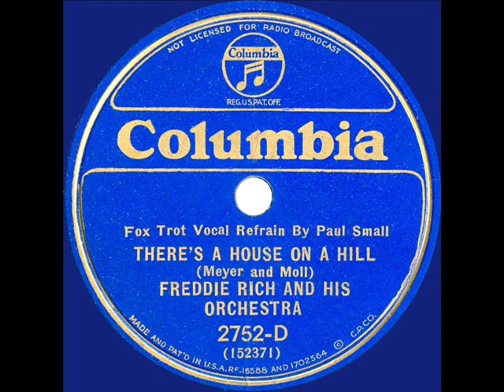1933 Fred Rich - There’s A House On A Hill (Paul Small, vocal)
Label-billed as “Freddie” on this release from the penultimate Columbia recording session as the Rich band.  See also the flipside “You Are Too Beautiful”

Transferred from 78rpm Columbia 2752-D - There’s A House On A Hill (Meyer-Moll) by Freddie Rich & his Orchestra, vocal by Paul Small, recorded in NYC February 7, 1933 .